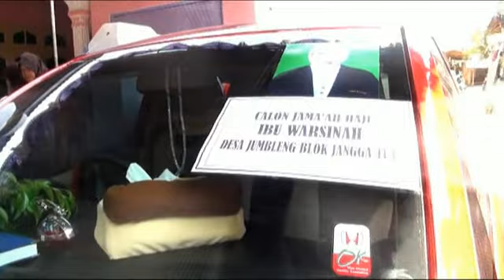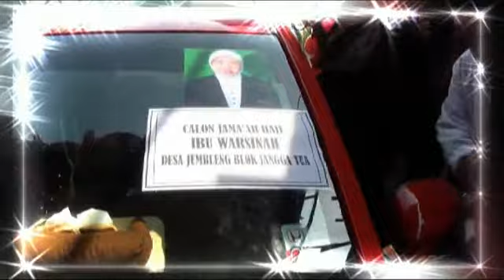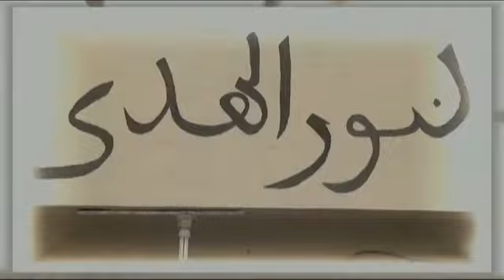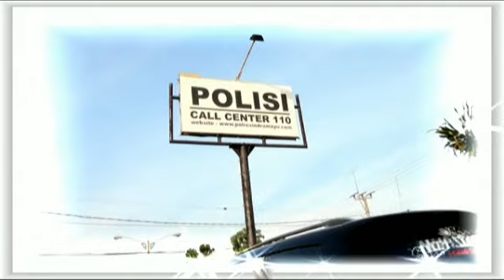CUPLIKAN Pemberangkatan Calon Jama'ah Haji 2014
Dok. Ibu WARSINAH
Blok Jangga Tua Ds. Jumbleng Kec. Losarang - Indramayu
Camera Work IWAN SHOOTING
Edited : WILLIAMS Home Studio